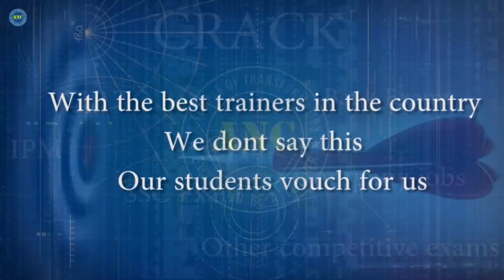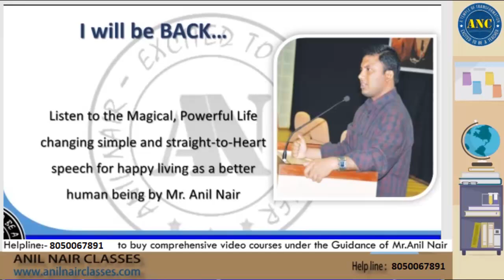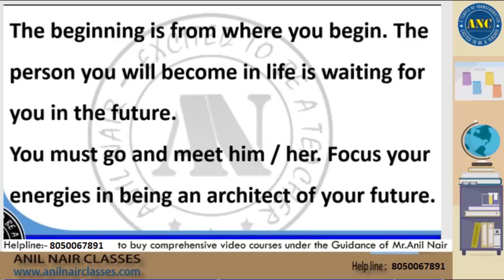I Will Be Back-Anil Nair Motivates